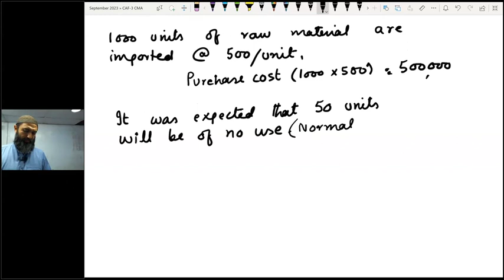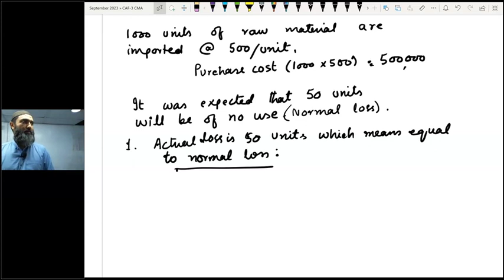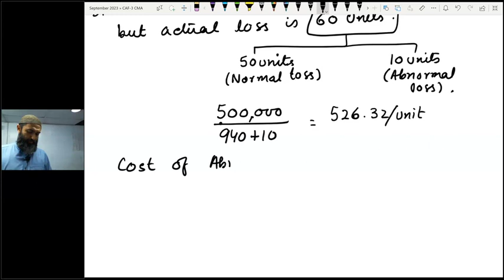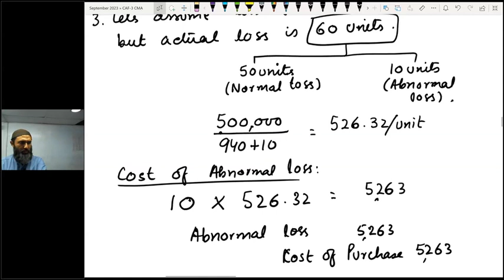2 Normal & abnormal Loss